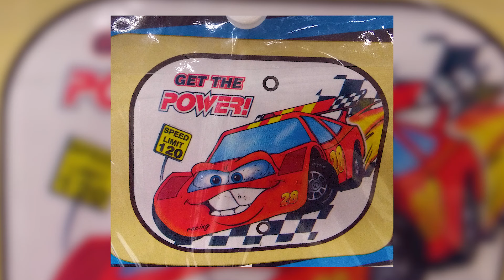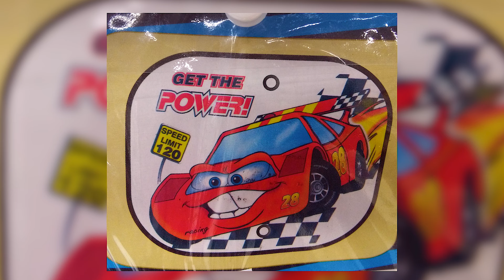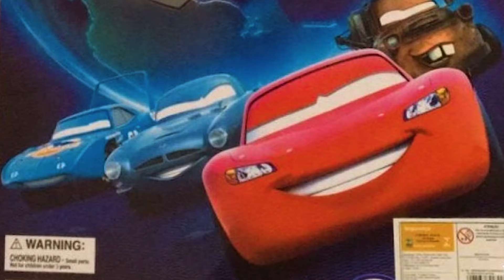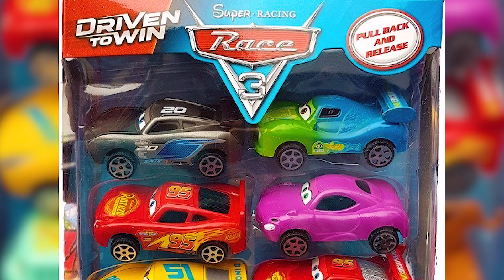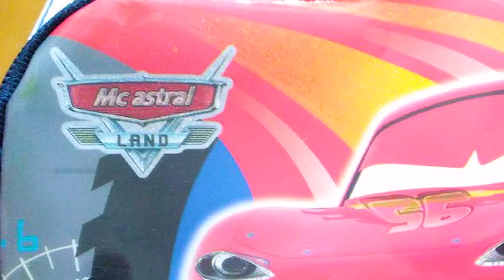REAGINDO a BRINQUEDOS BIZARROS do filme CARROS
Se prepare pra rir muito com os brinquedos bizarros e falsos do filme Carros, com Relâmpago McQueen e toda a turma hahaha.

⚡ VÍDEOS NOVOS TODA TERÇA e SEXTA ÀS 11h ⚡

Qualquer sugestão de vídeo deixe nos comentários que vou ler e responder!! ;)

Dá um like e compartilhe!

Obs: Não possuo os direitos autorais de qualquer imagem de marca mencionada no vídeo, sejam jogos, fotos, vídeos, etc. Os direitos são exclusivos de seus devidos donos. O objetivo não é corromper ou desfigurar a obra original, e sim de acrescentar informações para construir um melhor entendimento e fantasia ao universo cinematográfico.⚡